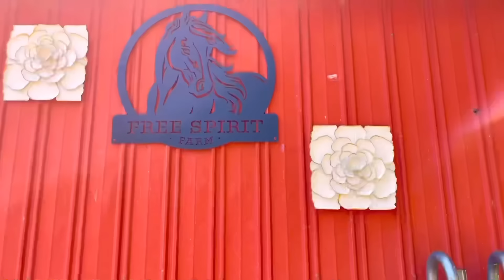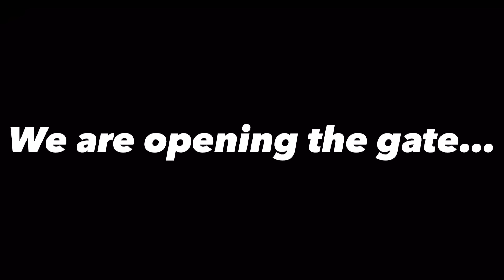Watch My 2 Precious Fillies Meet For The First Time! Will Belle Accept The New Foal?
Hey Horse Lovers! IT'S THE MOMENT WE HAVE ALL BEEN WAITING FOR! Today Ariel and Esmeralda will meet for the FIRST TIME! WILL THEY BE BESTIES?! How will Ezzy react to a new foal in her paddock? Will Belle accept Ariel as part of the herd? So many questions! In this video you will get to see the process of how I move Ariel and Bagheera into the new paddock and how I go about introducing all of them. Especially Belle & Ezzy! This process took place over several days so you will truly get to see the day in and day out of the mare's life here at Free Spirit Farm.

ARIEL THE BAY ROAN FILLY: She is a 5-Month-old weanling who was imported from a Ranch in Manitoba, Canada. She is a Brabant, Percheron, QH X and her color is BAY ROAN. She was completely unhandled when we purchased her 3 weeks ago from the filming of this video. I will be working with her then introducing her to BELLE & EZZY once she is ready.

BELLE & EZZY: For more back story information: in February, I purchased Belle from an auction and well... we discovered she was pregnant about 4 weeks later following a wellness exam and quarantine! We were completely shocked but also very happy. This will be our first foal ever born at Free Spirit Farm. Here is a little background information: Belle is a 7-year-old Dapple Grey, Draft who is just under 16.2hh. On 6/16/23 Belle gave birth to her MYSTERY FOAL at 1:15AM!!! We were so excited and overjoyed upon the foal's arrival! Belle had a beautiful filly and we decided to name her Esmeralda. Ezzy is bold, intelligent, kind, willing, and independent. We absolutely adore her and Belle! In this video you will get to see the foal training I have done with Esmeralda thus far. I believe in a calm, gentle, natural approach in regard to training horses (and foals). Watch to see how baby Ezzy does during her session today! I am SO THANKFUL that Belle (and Ezzy) came into my life.

AMAZON WISH LIST:

SUPPORT US! OUR AMAZON WISH LIST: